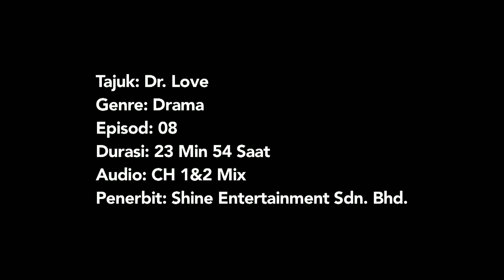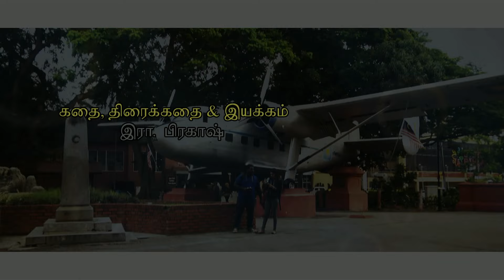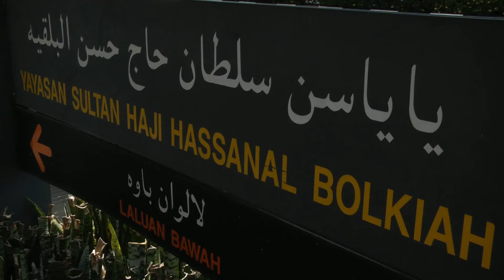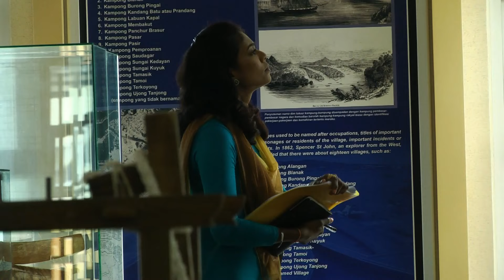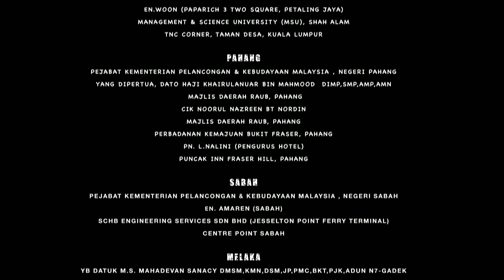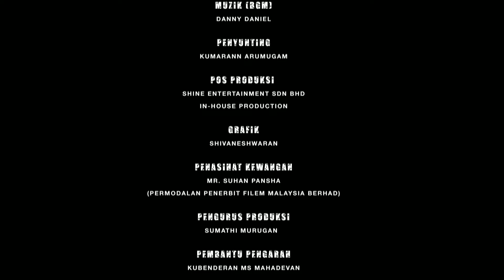Doctor Love - Episode 8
Doctor love is all about a young man who works as a RJ and running Doctor Love live program but what happen to his love life journey.
A Shine Entertainment's Production.

Series                    : Doctor Love
Casting                 : Kishore Kumar, Sangeeta Keishnasamy, Apek Arumugam,
                                 Sumathi Murugam, Kalpana, Tinesh Sarathi, Kuben,